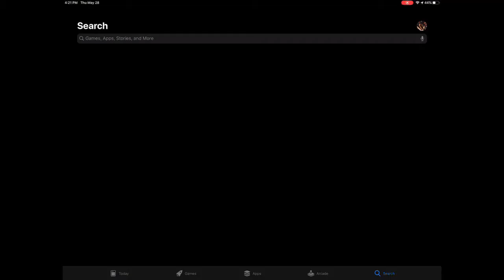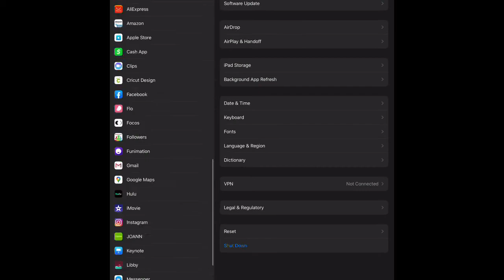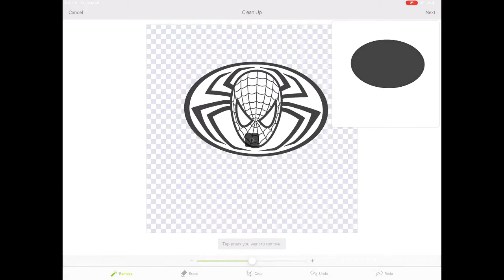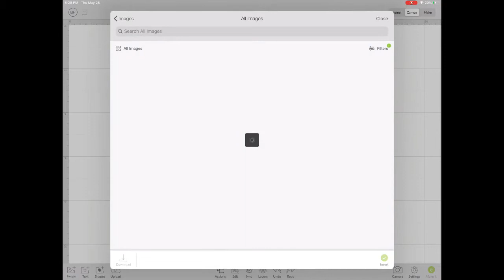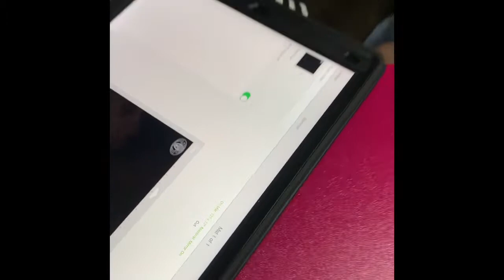Unboxing the Cricut Maker